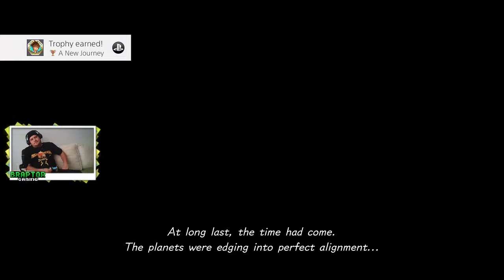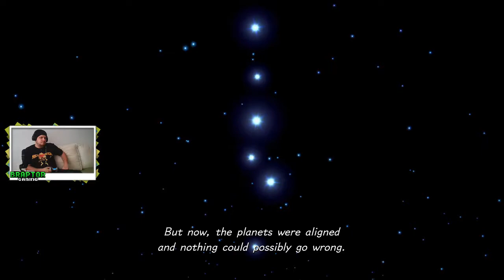Braptor in Kingdom Hearts 3 | Episode 02: First Steps at Olympus